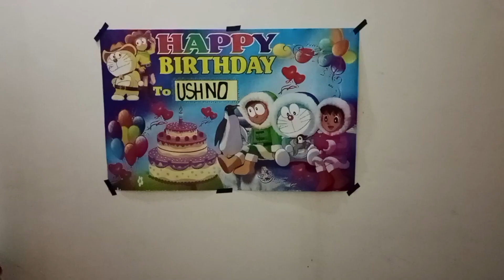Birthday Celebration Vlog | গারোদের জন্মদিন পালন কিভাবে হয় দেখুন | John Kubi Vlog